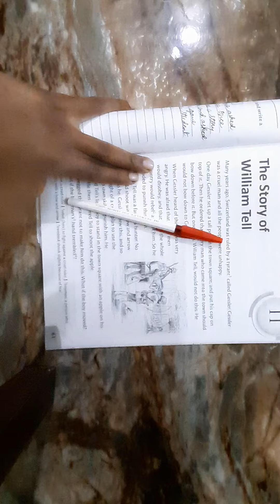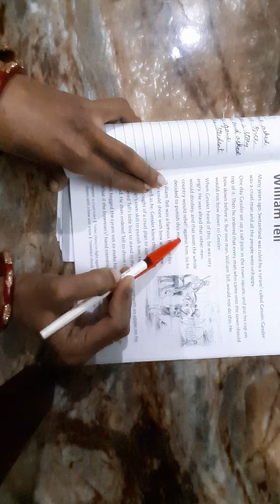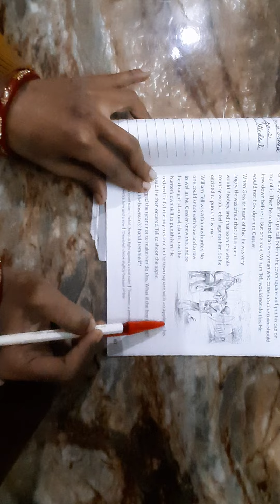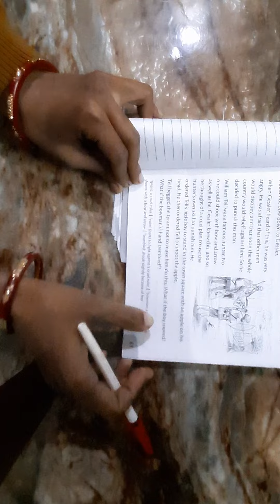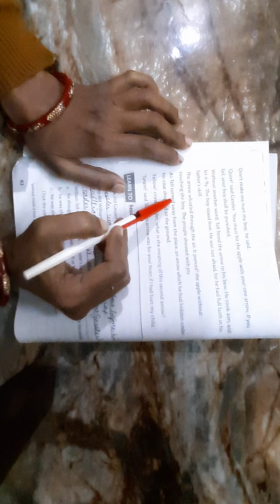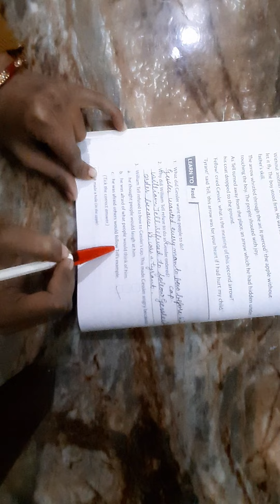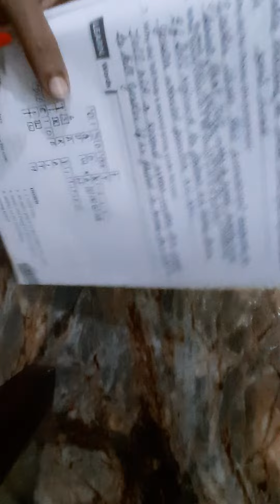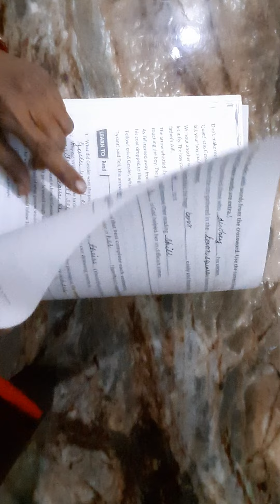Class-3 Work book Ch-10 The story of William Tell Explanation